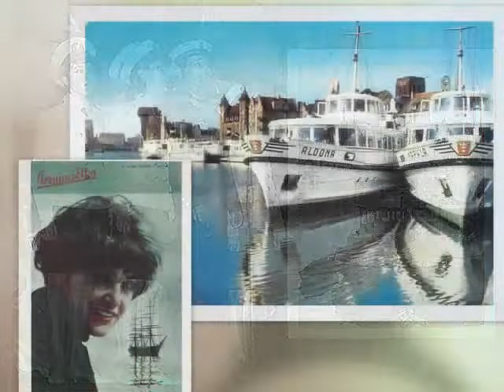Irena Jarocka - Tańczący karnawał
"Mój mały świat
Niewinny wiek , rodzinny dom
Płomienny żar tęsknot i buntu
Serce dręczył
Mój wielki sen
Baśniowy kraj daleko stąd
Na chmurnym tle namalowany
Łukiem tęczy
Marzyłam , modliłam się
By dobry nasz Pan
I skrzydła i wiatr dał do lotu..." tak śpiewa Irena Jarocka w jednej ze swoich piosenek. Początki jej śpiewania miały miejsce w Gdańskim Studio Piosenki. To tam doskonaliła swe umiejętności wokalne nim poderwała się do lotu...